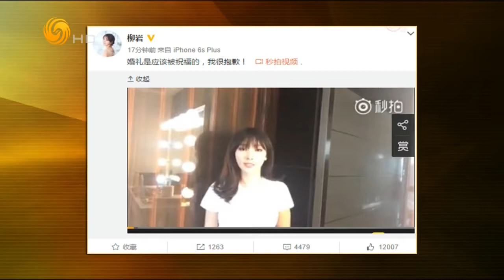锵锵三人行20160405 傅晓田：潘基文为人细腻 很懂如何平衡局面